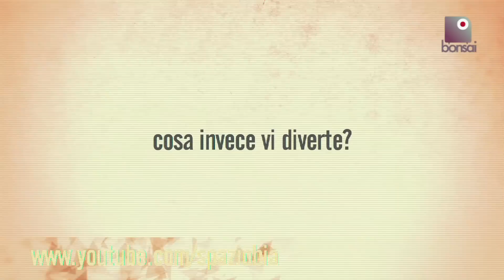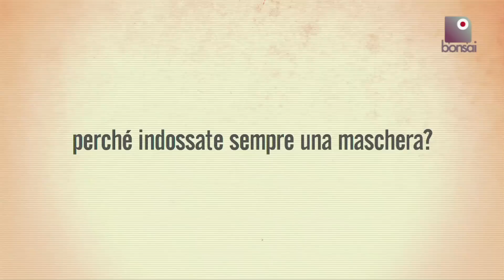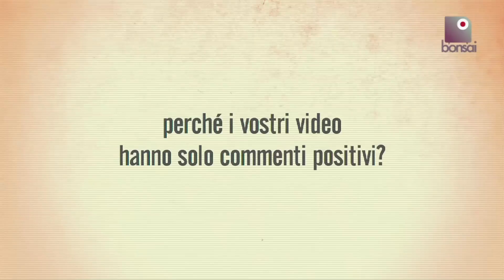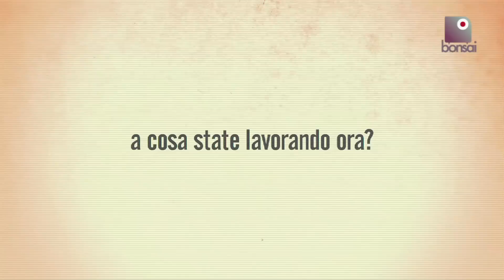Professione Youtuber - Spaziobianco: da "Libera l'acqua" a "Fiesta" il collettivo che fa impazzire Berlusconi | Bonsai TV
Un gruppo di amici, nascosti da una maschera bianca, si scagliano contro l'Italia imbarazzante: quella delle feste natalizie, del lavoro precario e di Berlusconi. Star del web!

Lo sappiamo, sei ancora l'unico a non essere fan di Bonsai TV: RIMEDIA SUBITO